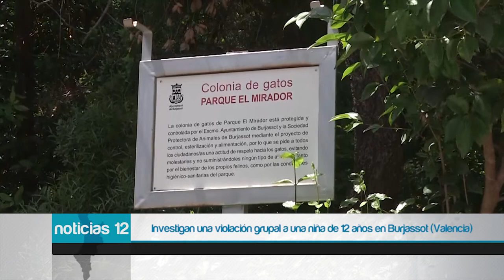Desarticulan un grupo criminal dedicado a la venta de droga al menudeo en Villajoyosa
Hoy en la sección de sucesos… Abrimos con esta espectacular operación conjunta de agentes de la Guardia Civil y la Policía Nacional.

Han detenido a nueve personas que operaban desde viviendas ocupadas, en las que incluso habilitaban "narcosalas" para el consumo de los drogodependientes, generando una importante sensación de inseguridad entre los vecinos de la zona.

Miembros de una misma familia se les imputa delitos de tráfico de drogas, tenencia ilícita de armas, usurpación de inmuebles, defraudación de fluido eléctrico, y pertenencia a grupo criminal.